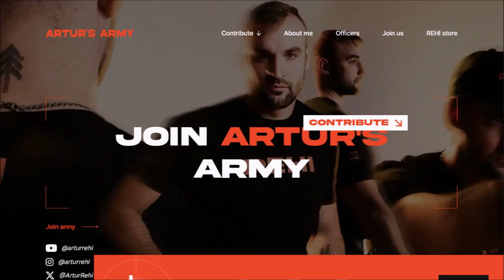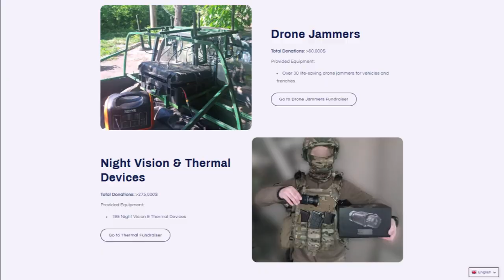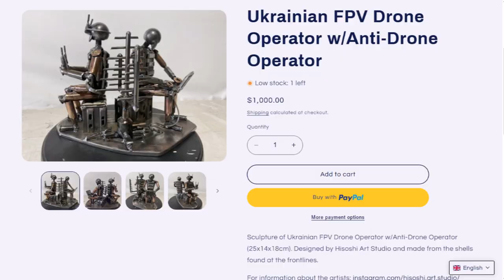Update: Donations Make Putin Crazy?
Oh dear, I think we have a new mission. (audio failz :P)

00:14 Big Picture
01:20 Why Donate (Where?)?
02:28 UkraineAidOps
03:28 Northern Border
03:40 In the Zippy!

(place your favorite in the comment section!)